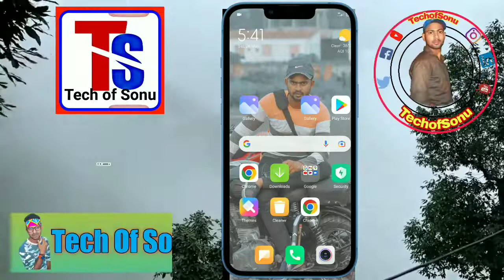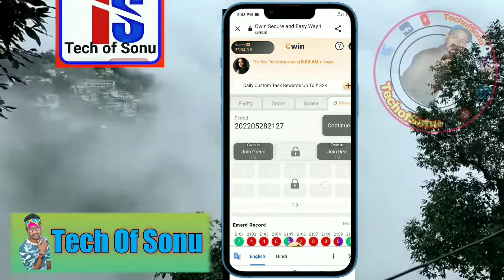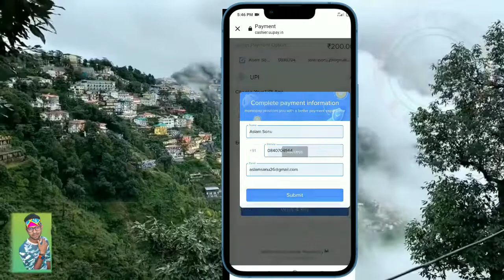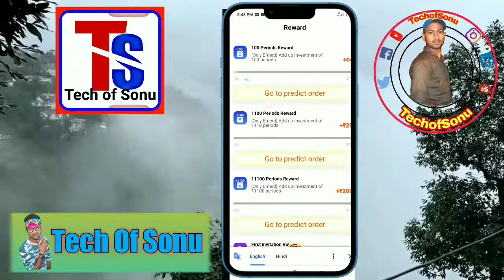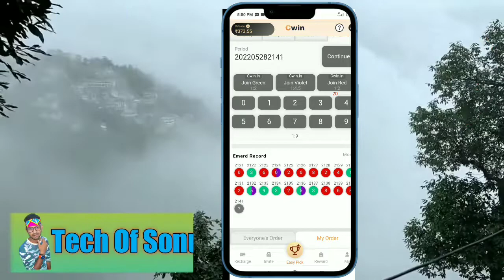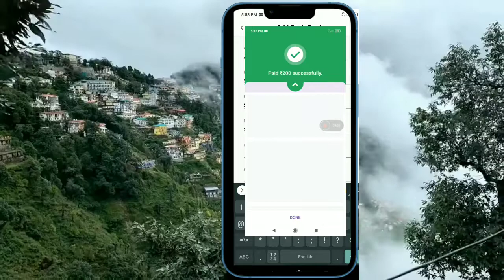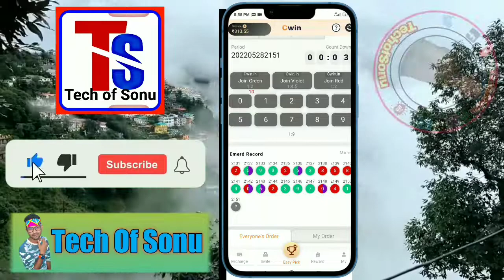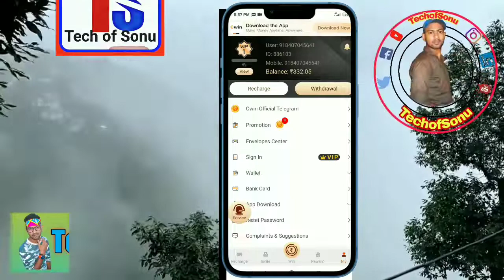cwin new earning app game khel kar Paisa kaise kamaye